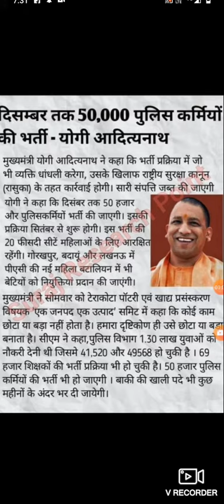योगी आदित्यनाथ का बड़ा फैसला यूपी में आएंगी यूपी पुलिस की 50000 नई भर्ती।2021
Yogi Adityanath's big decision will come in UP 50000 new recruitment of UP Police.योगी आदित्यनाथ का बड़ा फैसला यूपी में आएंगी यूपी पुलिस की 50000 नई भर्ती।